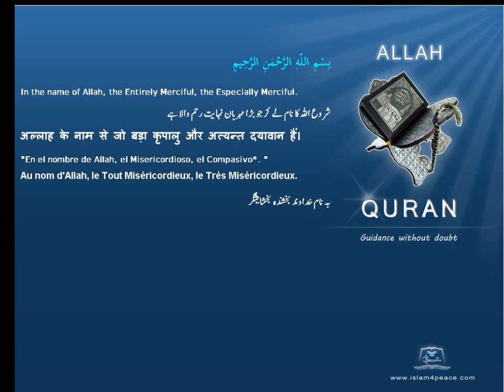Quran by Theme Indonesian Cosmology Islam4Peace com